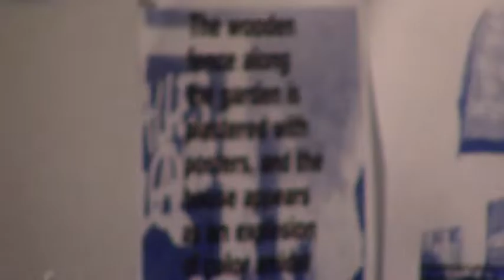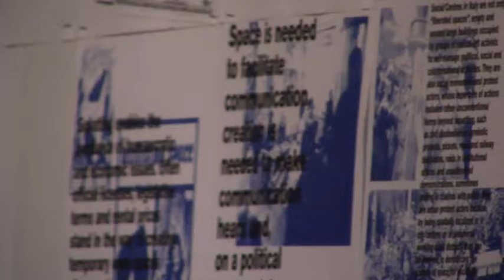Eric Plaks Ensemble 11 15 15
On Nov 15, 2015 Eric Plaks presented his ensemble at COMA/ABC No-Rio. This is a clip from their set.  Eric Plaks piano, Don Chapman tenor sax, Alan Davis  tenor sax , Leco Reis bass and Jon Panikkar drums.